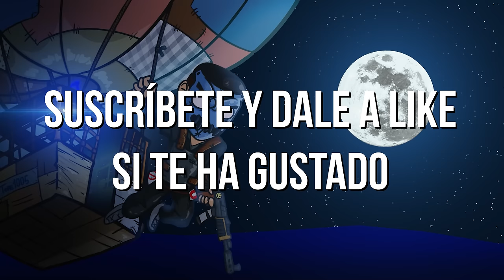ASÍ PUEDES GANAR UN COUNTER RAID | RUST CAP 2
▼ SOCIAL